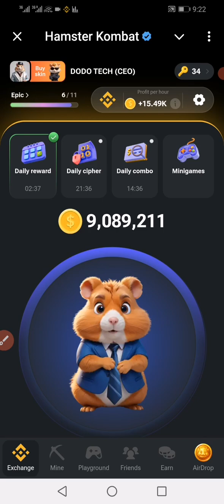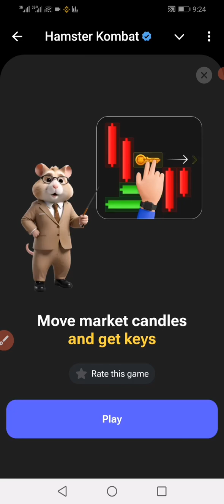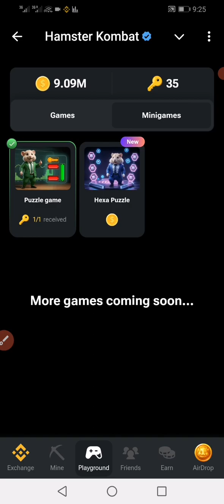Hamster Kombat: Daily Mini-Game For 18th September